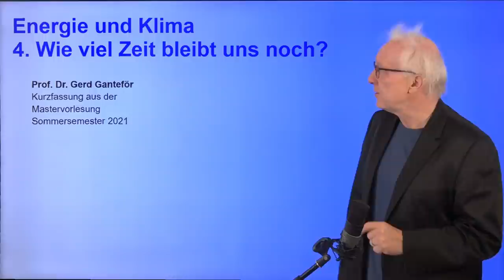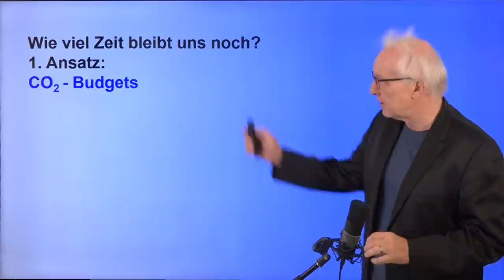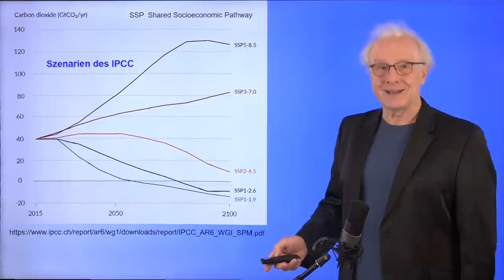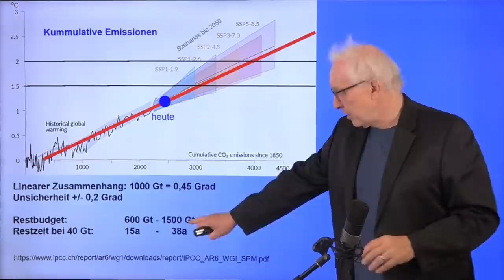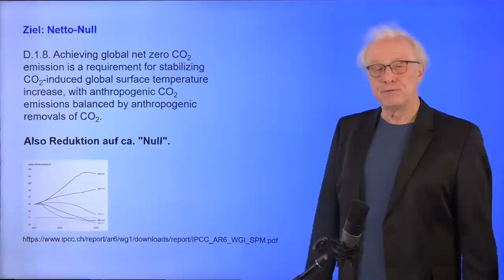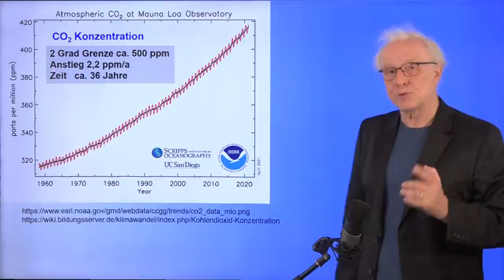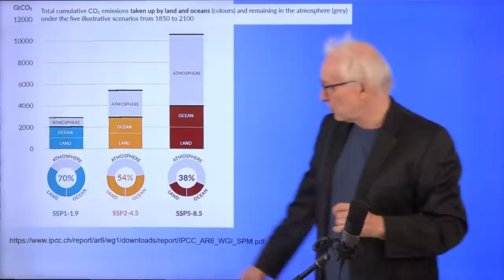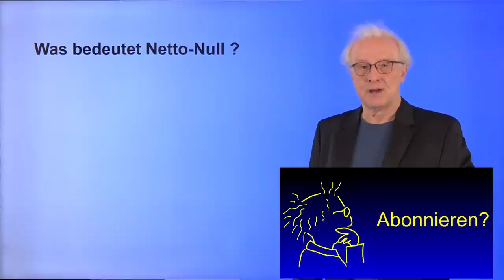Wie viel Zeit bleibt uns noch? | #4 Kurzvorlesung Energie und Klima | Ganteför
Gerd Ganteför, Physikprofessor an der Uni Konstanz, erläutert in diesem Video und seiner Reihe "Klimawissen" anschaulich die Grundlagen der Klimaforschung.